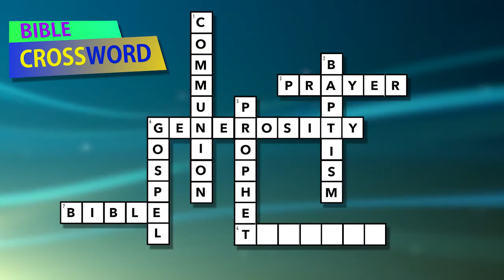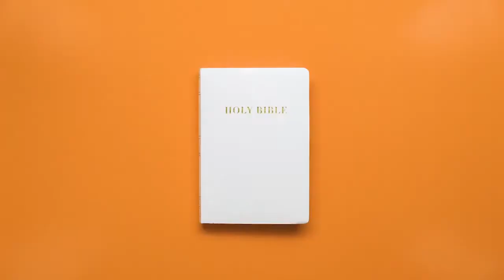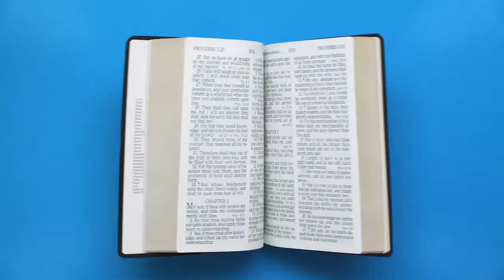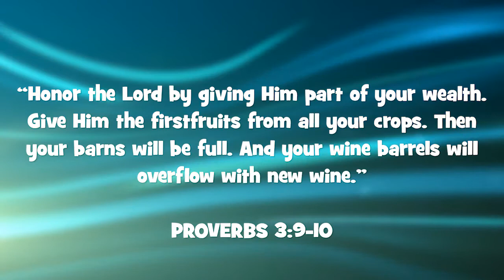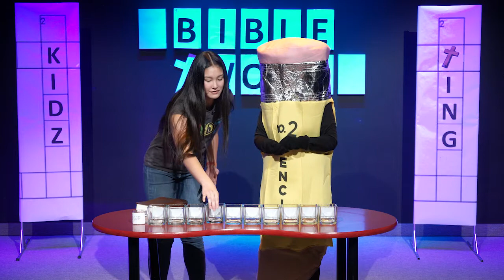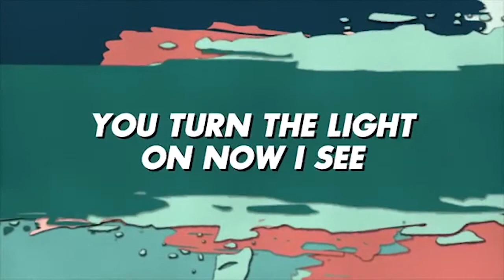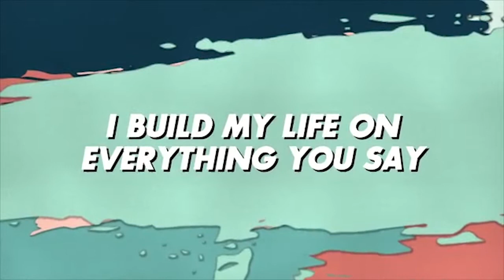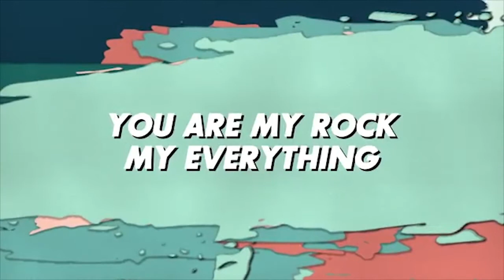Crossword Clue: Giving to God?